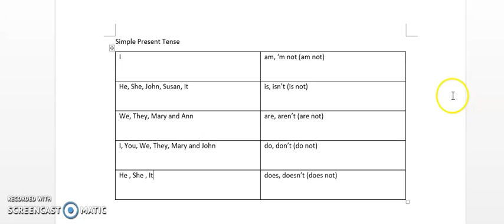ENGLISH 10042020 Simple Present Tense Usage 2